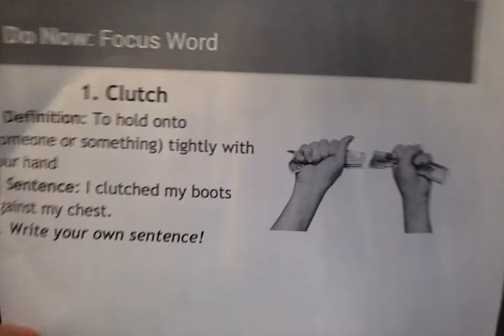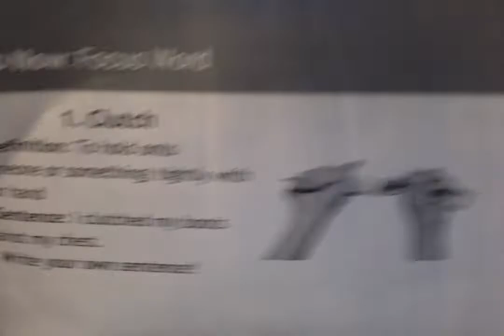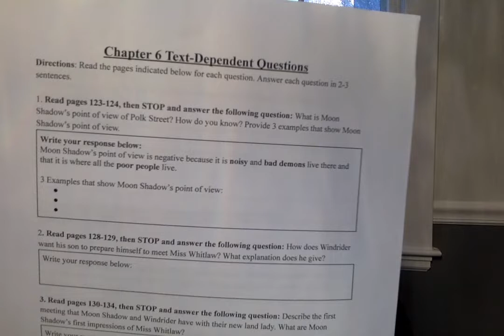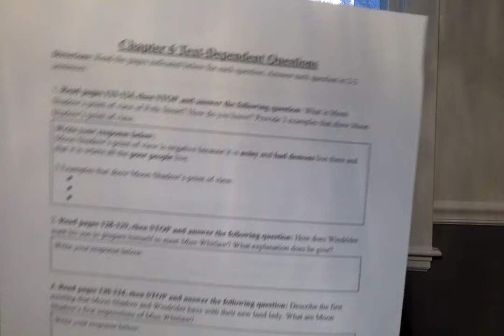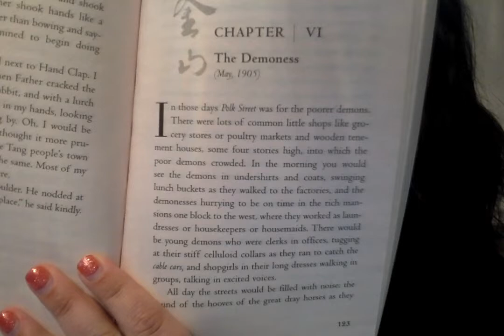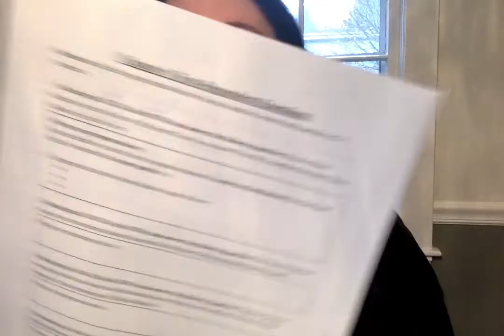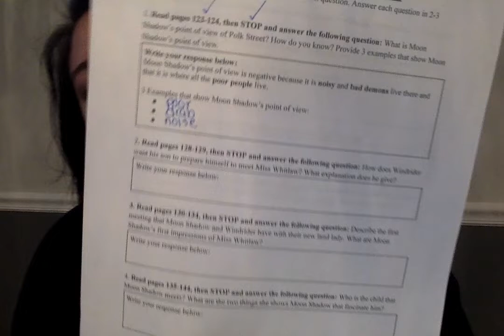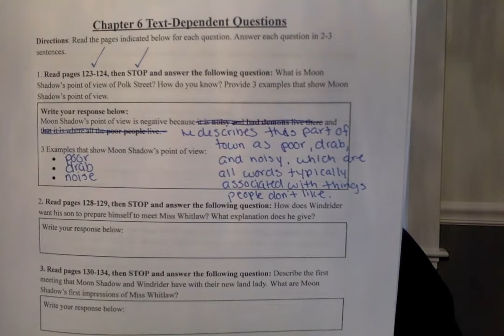Wednesday 3/25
Read written directions on Google Classroom